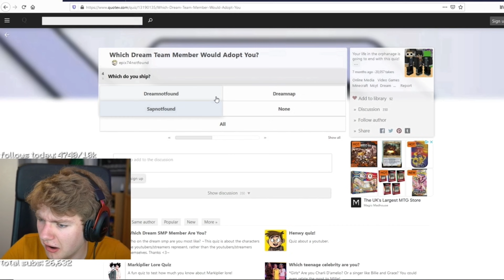some dnf clips that make me smile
ayo

ok I need to sleep now